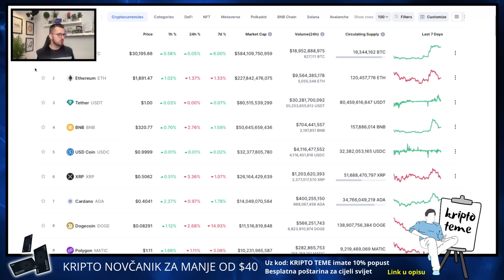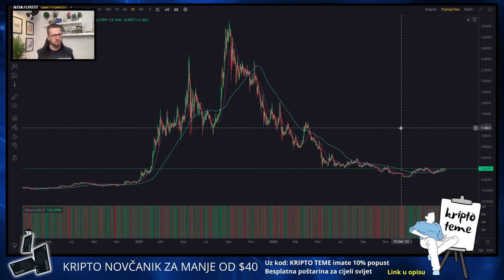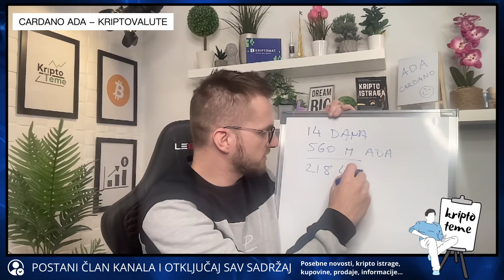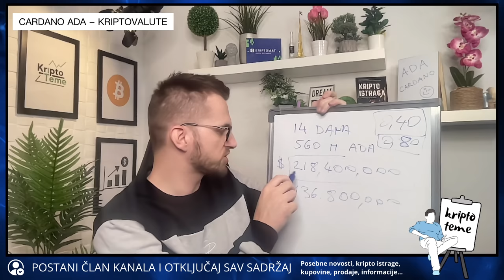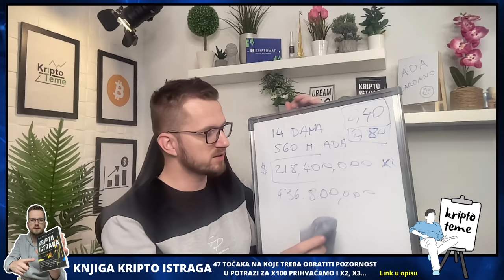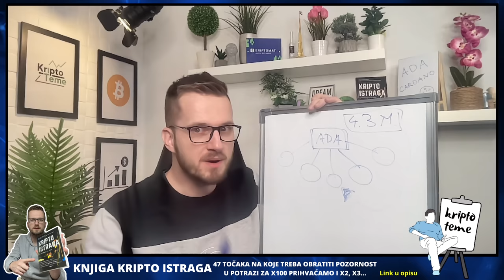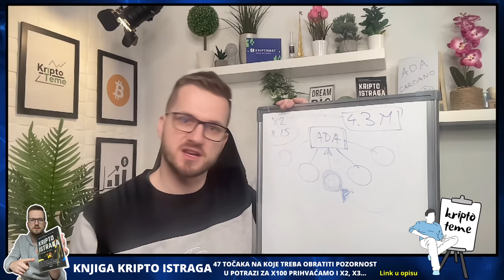CARDANO ADA - NETKO IGRA IGRU ? 😳 Kriptovalute 2023 & Cardano ADA novosti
Novosti oko Cardano ADA i kakvu kripto igru netko igra? Kriptovalute i mnoge kripto novosti... Kripto novosti - Kriptovalute 2023

▶︎ BESPLATNA POŠTARINA

KRIPTO TEME

KRIPTO LIVE
kripto teme
BalkanCrypto zajednica raste iz dana u dan
kriptovalute cardano
kako kupiti cardano
investiranje u cardano
Cardano ulaganje
kako kupiti kriptovalute
kriptovalute KRIPTOVALUTE
ulagači u kriptovalute manipulacije
uložiti novac u kriptovalute CARDANO
KRIPTOVALUTA CARDANO
Kripto tržište je rizično CARDANO
KRIPTO TEME ZA POČETNIKE
što su kriptovalute što je cardano
kriptovalute edukacija
kriptovalute novosti
ulaganje u kriptovalute
kripto teme
KRIPTOVALUTE
kriptovalute
CARDANO ADA